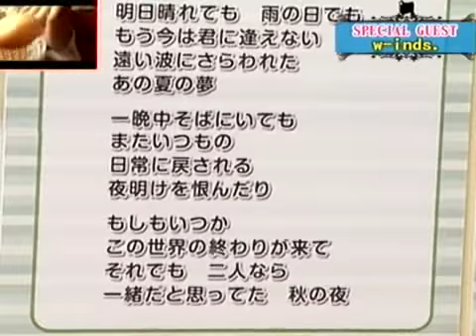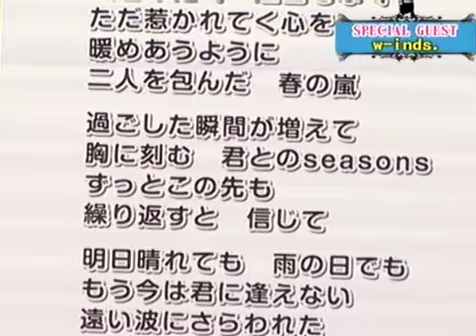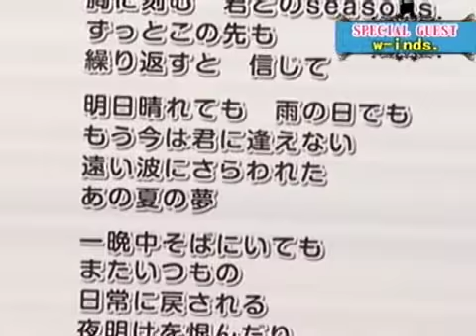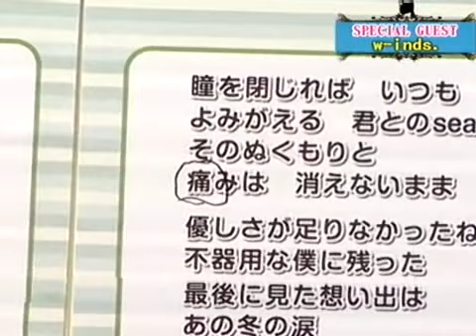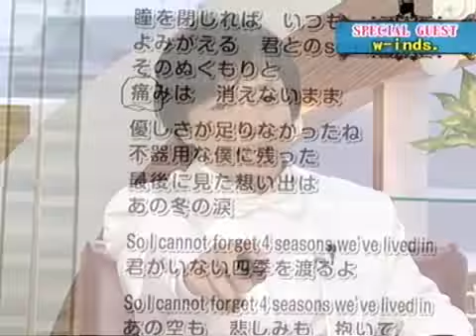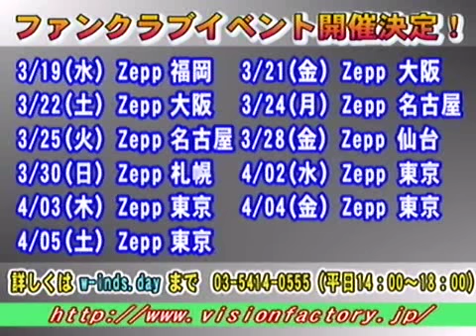w-inds. / ミッドタウンTV（2008/01/09）①